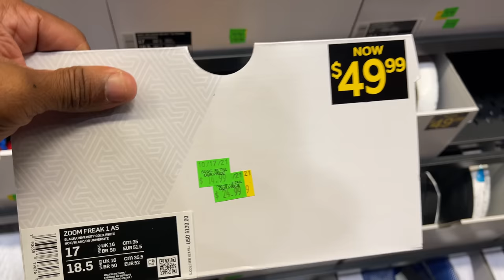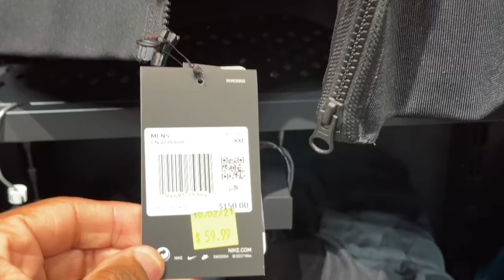Today was a good day for a double up!!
Today was a good day I cop a few pairs of Jordan 1's from different locations. Is Jordans starting to sit again? Peep my pickup vlog.

Mailing Address
Frank Nitty
11310 S Orange Blossom Trail
Suite# 351

Username: Fawhall